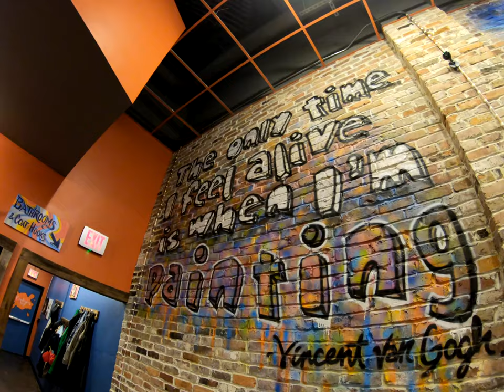Muse Paint Bar Mosaic | Things To Do In Fairfax | EP 40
Wine & Painting At Muse Paintbar

On today’s adventure we visit the Mosaic District of Fairfax / Falls Church for a night of wine, snacks and painting. Find out one of the fun things to do in Fairfax County for a date.

TODAY'S QUESTION FOR THE COMMENTS:
Have you ever done a paint event at Muse or another bar?

Check out the video to see all the fun.
Chris Ford & FT Productions
DMV Adventures VLOG Episode 040
Filmed With A GoPro Hero 7 Black (4K)

Featured In This Video:

Muse Paintbar
2920 District Ave #100, Fairfax, VA 22031

Thank you for joining me on the latest DMV Adventure. I look forward to hearing from you in the comments!

Adventure On!

Chris Ford